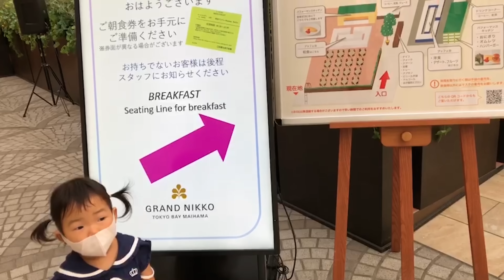※この生き物に出会ったらすぐ逃げてください…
まさかの謎の生き物発見…宇宙人？？小さいおじさん？？

ものまね
声まね
しゅん